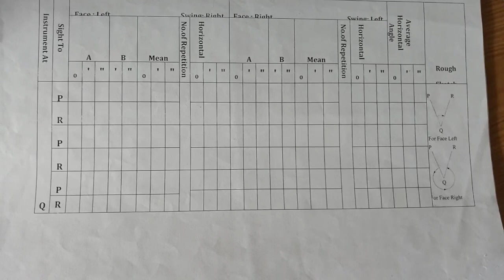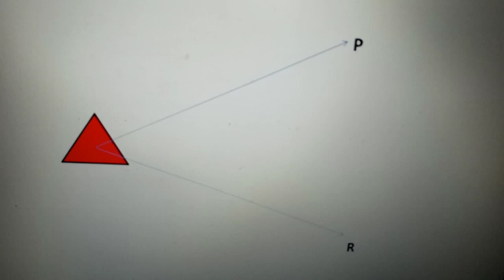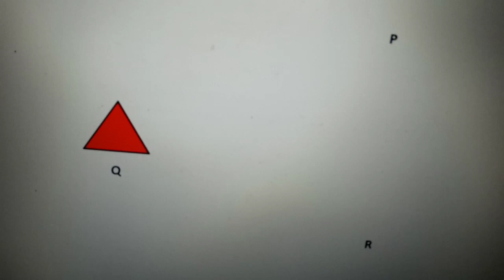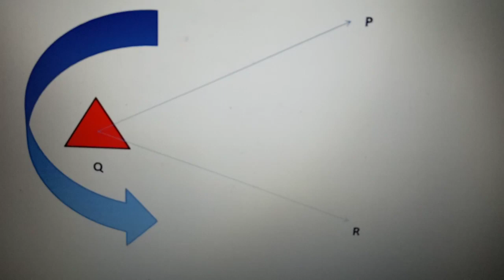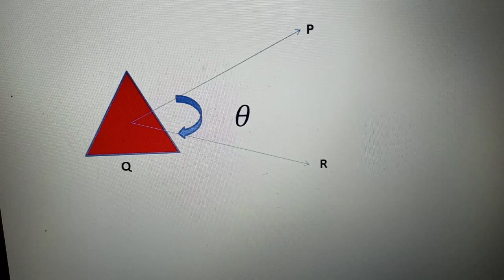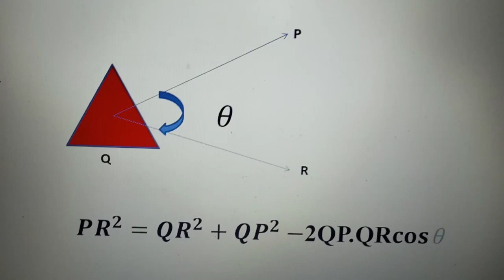Theodolite Unknown distance measurement in malayalam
Theodolite survey is used to finding out a unknown distance between 2 points